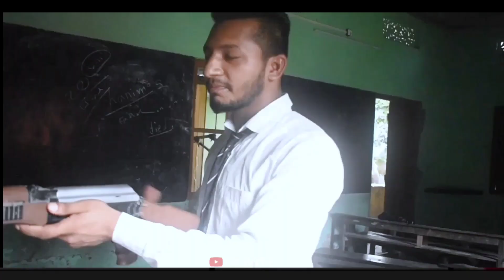Job interview || চাকরি লাগবে ||Funny Job Interview|DP Boys|বিটকেলের ইন্টারভিউ|BENGALI COMEDY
Job interview || চাকরি লাগবে ||

Comedy Natok Video 2023
1/ Director Camera and Edit -- PRANAB KUMAR BISWAS AND RATUL MONDAL

2/Actor and Writer-- Abhiram Mondal.

3/ Actions actor -- Ratul Mondal
4/Actor -- Boloram Biswas

5/Actress -

6/ Actress -

7/ Actor - Sudansu Mondal.

All DP BOY'S TEAM MEMBERS